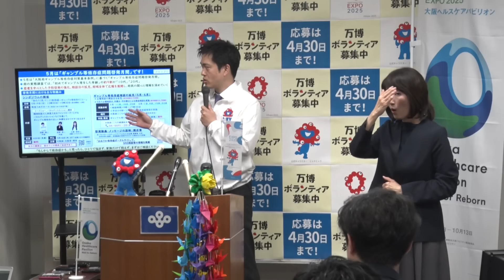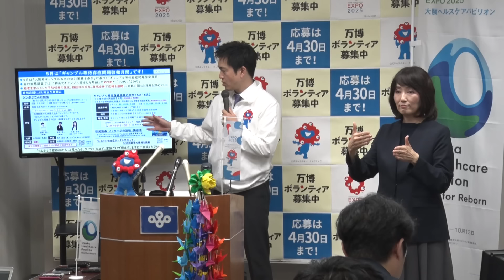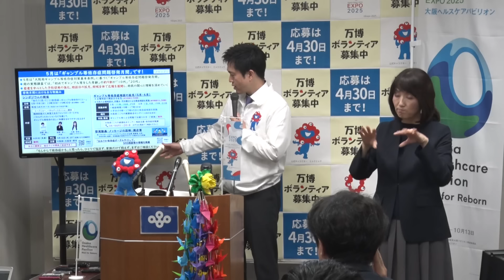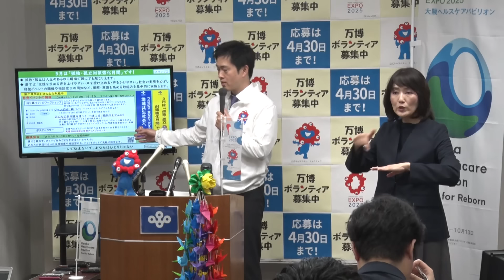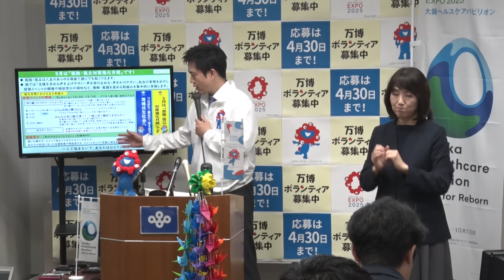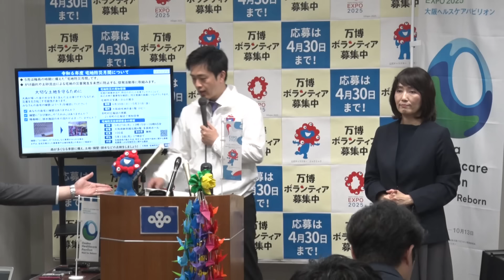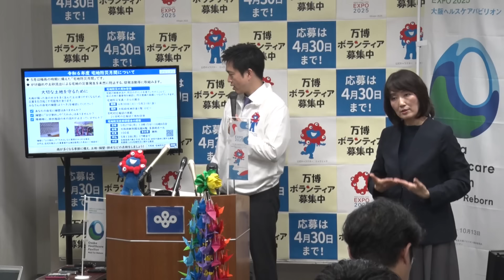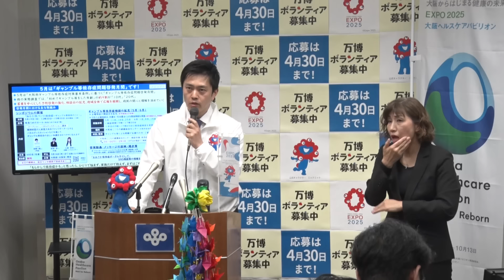2024年4月25日(木) 吉村洋文大阪府知事 定例会見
【 日本維新の会　HP 】